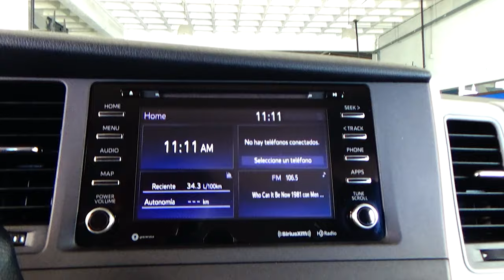Toyota / Sienna / 2020 - 25976